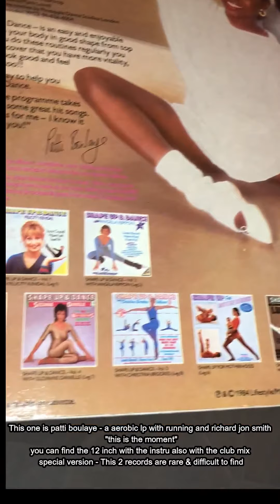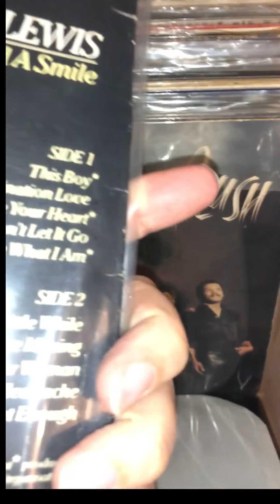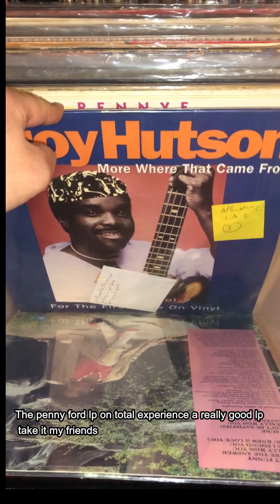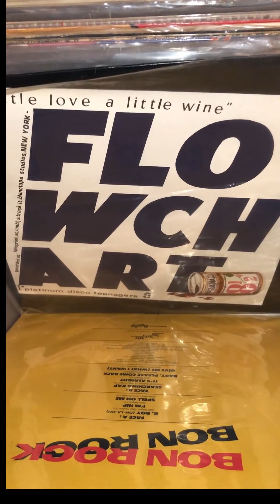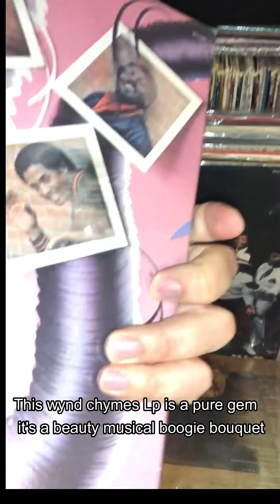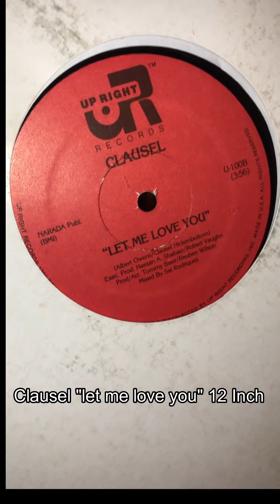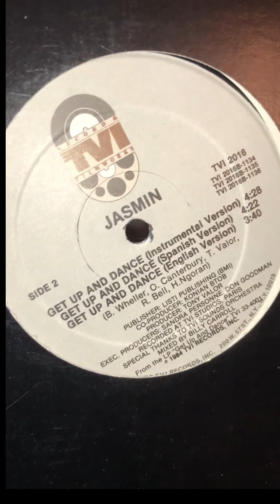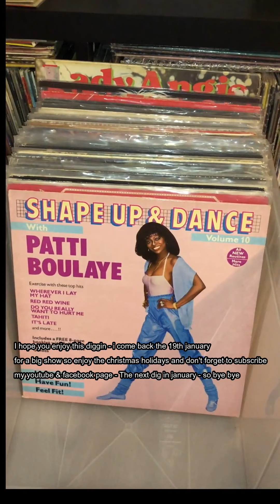THE DIG Vol.2 - Boogie/Funk/Modern soul - English Subtitles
Some dig in my collection with english subtitles